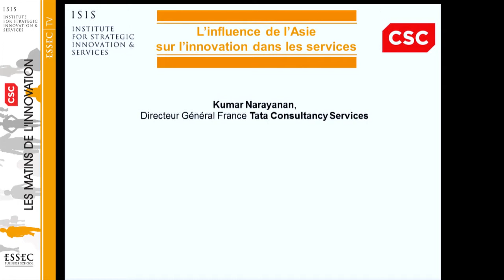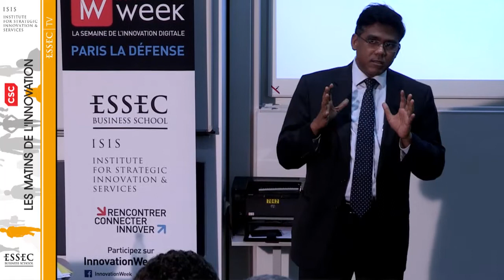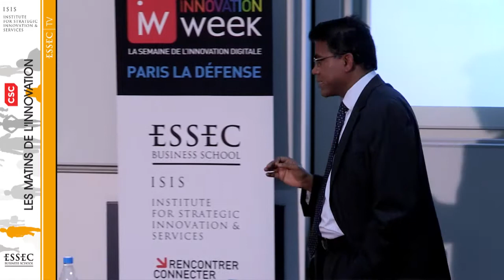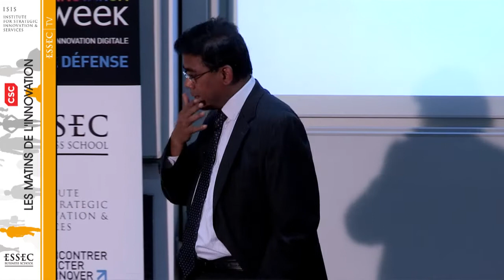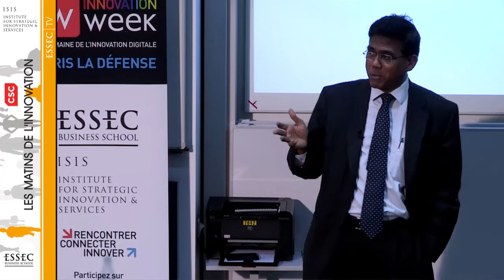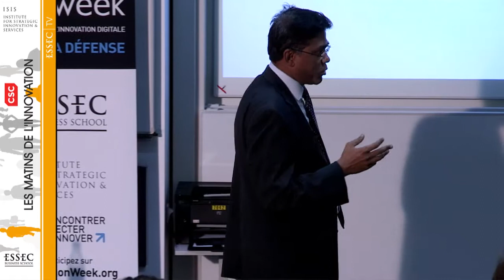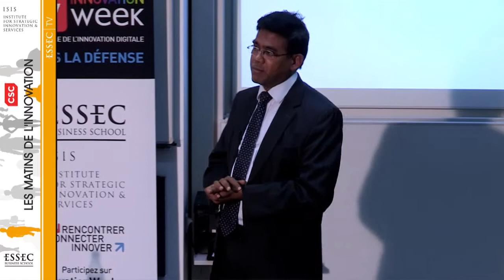Comprendre TCS et son positionnement dans les services - K. Narayanan, TCS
Comprendre TCS et son positionnement dans les services - Matins ISIS 10/10/13 - K. Narayanan, TCS.

Animés par Hervé Mathe, Dean ESSEC Asia-Pacific et président de l'ISIS (Institute for Strategic Innovation & Services), les Matins de l'innovation du 10 octobre 2013 au CNIT -- La Défense, avaient pour thème : "L'influence de l'Asie sur l'innovation dans les services" avec pour invités Kumar Narayanan, Tata Consulting Services, Laurent Voisin, Sodexo, Bruno Hervet, Suez Environnement.

Les Matins de l'innovation invitent des intervenants issus du monde de l'entreprise ou académiques à partager leurs expériences sur un sujet autour de l'innovation dans l'économie des services.